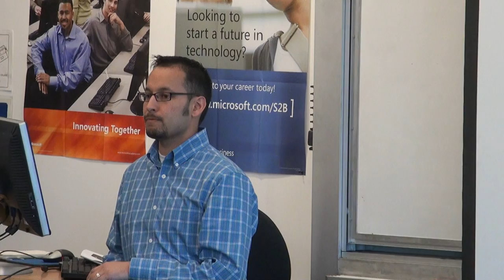Career Speaker Series: Matthew Carmean, Digital Marketing Manager at BDA, Inc. 3/3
Matthew Carmean currently serves as a Digital Marketing Manager at BDA Inc. working on the consumer brand website PowerA.com. Matthew is responsible for driving a variety of online initiatives and works across the organization in helping to define, plan, and bring products to market. Matthew has previously held Product and Marketing roles within MicroVision helping to define and launch the SHOWWX Laser Pico Projector. Matthew has a BA in Business Administration from the University of Washington Bothell and AAS in Web Technology from Cascadia Community College.

- Description written by Adrienne Chapple